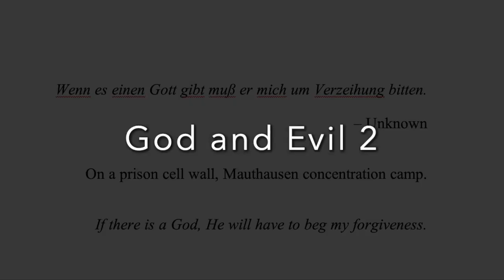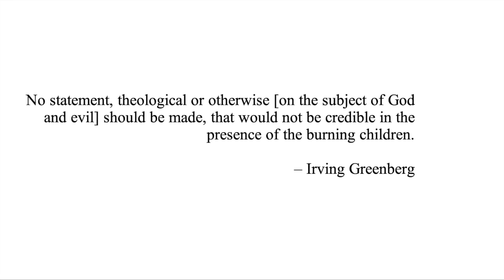God and Evil 2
No statement, theological or otherwise [on the subject of God and evil] should be made, that would not be credible in the presence of the burning children." -- Irving Greenberg. When Greater Good theodicy is held accountable to this standard -- that is, when it is held accountable to serious evil, which is only to hold it accountable to its ostensible subject-matter -- it is found seriously wanting. No greater good justifies imposing serious evil on children or permitting it to be imposed. The lives of children are not for sale. The latest in our 'Thinking Out Loud' series on God and Evil.

This video summarises the main argument from chapter one of my book 'A Frightening Love: Rethinking the Problem of Evil' (Palgrave Macmillan 2012).

I give further attention to the question of post-mortem compensation for the victims of evil in these two papers:

‘On Letting Go of Theodicy: Marilyn McCord Adams on God and Evil’, Sophia 54(1), April 2015, 1-12.

‘Horrendous Evil and the Loving God: A Reply to Joshua Thurow’, Sophia 61(2), June 2022, 419-428.

Rowan Williams' discussion of aesthetic theodicy is in his paper 'Redeeming Sorrows' in D Z Phillips (ed) 'Religion and Morality' (Palgrave Macmillan 1996)